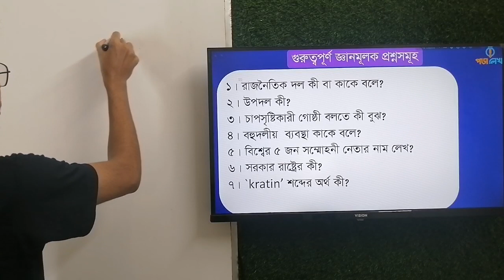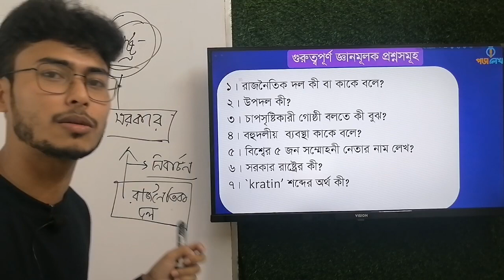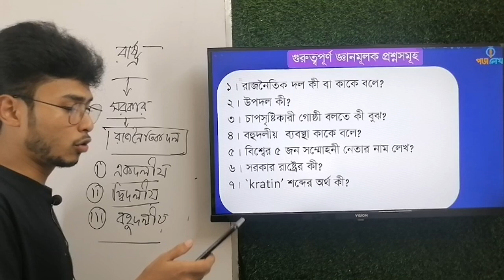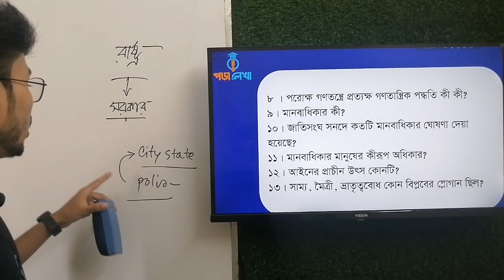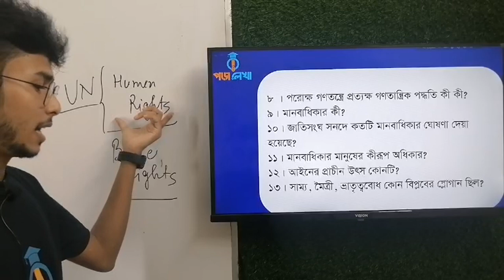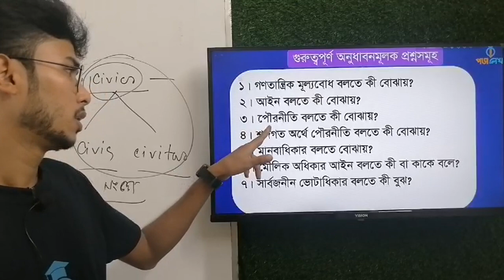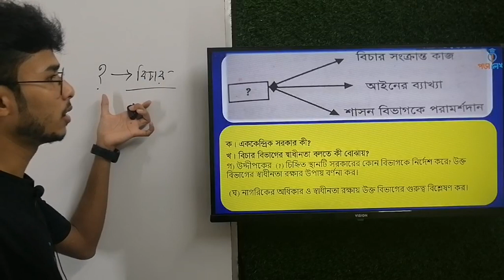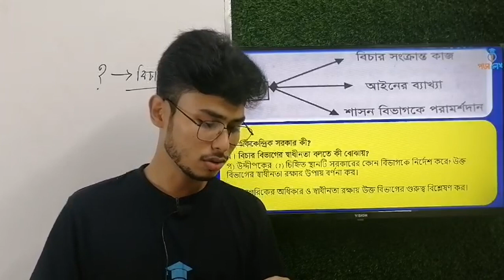পৌরনীতি ও সুশাসন । প্রথম পত্র । এইচ এস সি ।পরীক্ষার জন্য গুরত্বপূর্ণ টিপস।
পৌরনীতি ও সুশাসন । প্রথম পত্র । এইচ এস সি। গুরুত্বপূর্ণ জ্ঞানমূলক প্রশ্ন । গুরত্বপূর্ণ অনুধাবনমূলক প্রশ্ন। সৃজনশীল নমুনা প্রশ্নের সমাধান। পরীক্ষার জন্য গুরত্বপূর্ণ টিপস।